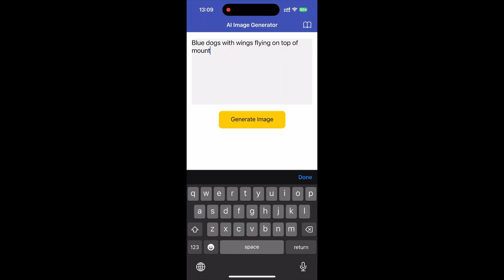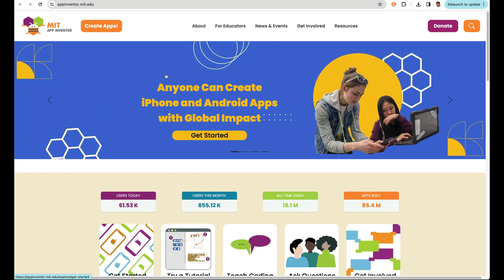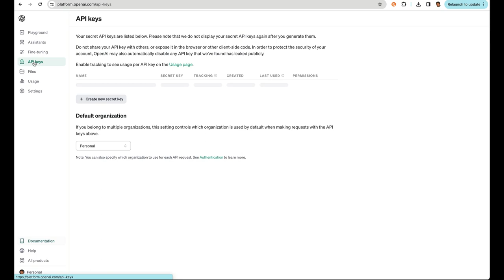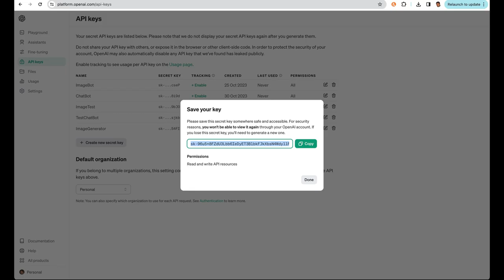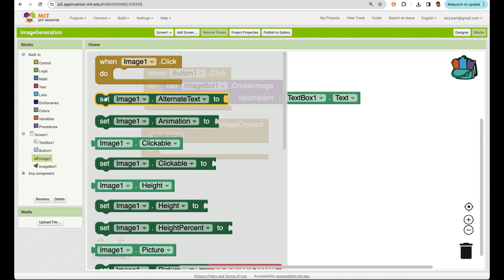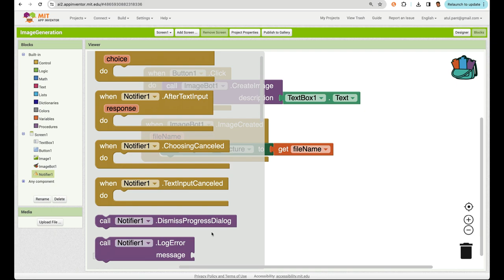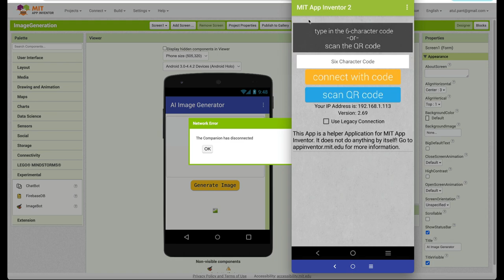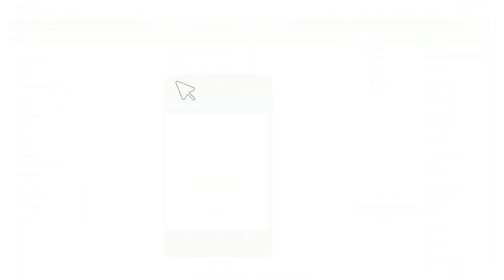Create Your Own AI Image Generator app with App Inventor (in Hindi)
In this video, we will learn how to create a generative-AI-based text-to-image app using the free software, MIT App Inventor. User will input text and using ChatGPT API the text description will be converted into an image.